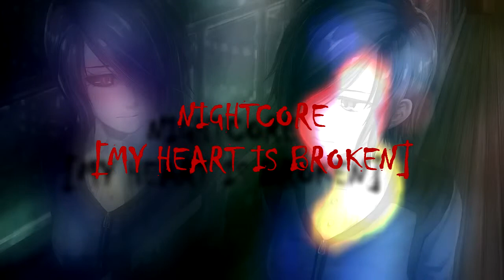Nightcore - my heart is broken